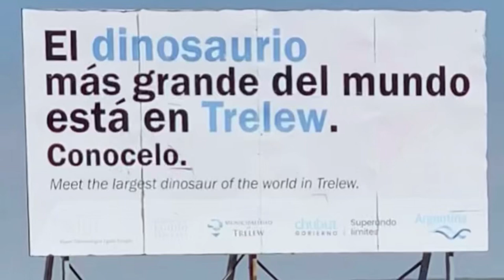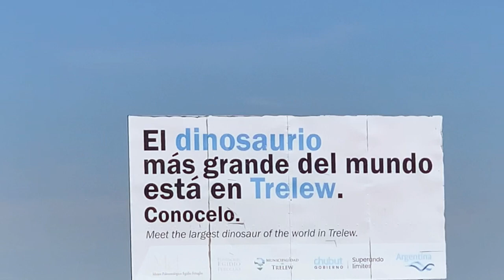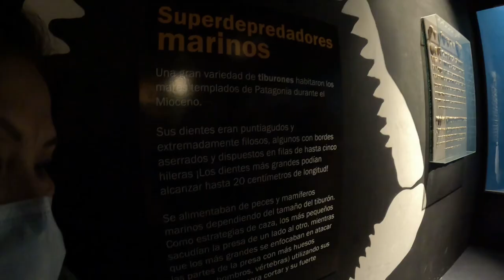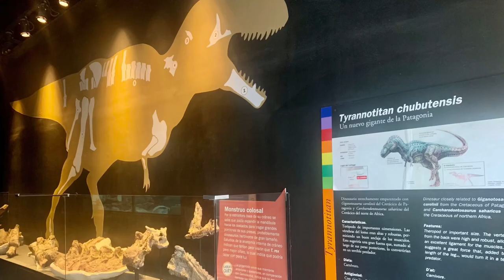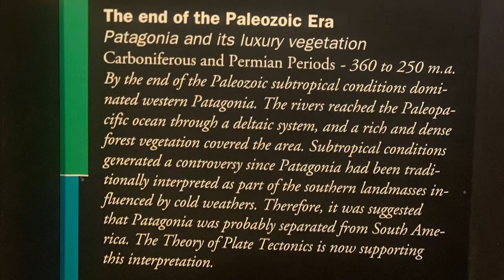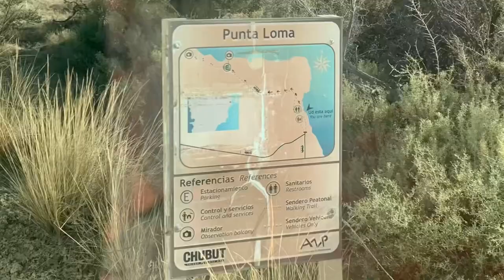PUERTO MADRYN, ARGENTINA: Patagonian Dinosaurs & Punta Loma Sea Lion Reserve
Puerto Madryn, Argentina is the gateway to Peninsula Valdés, Patagonia's premier place for marine wildlife watching @ Punta Loma Sea Lion Reserve. The titanosaur Patagotitan mayorum is a big deal—literally, the biggest dinosaur that scientists have discovered to date. This long-necked, plant-eating dinosaur lived over 100 million years ago in what is now Patagonia, Argentina.